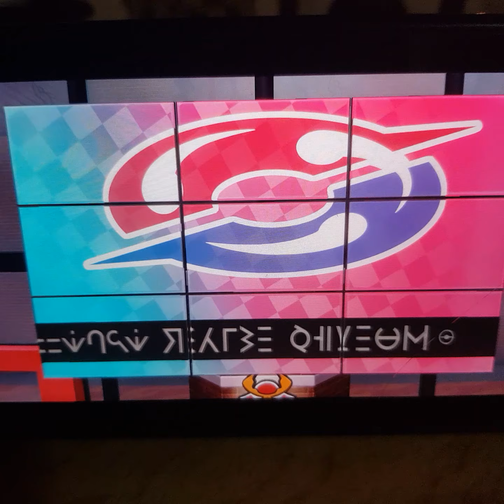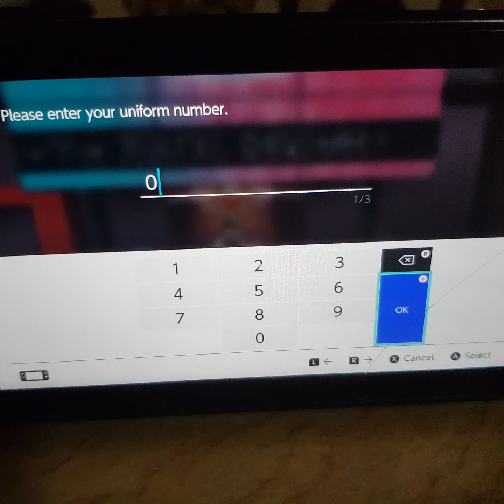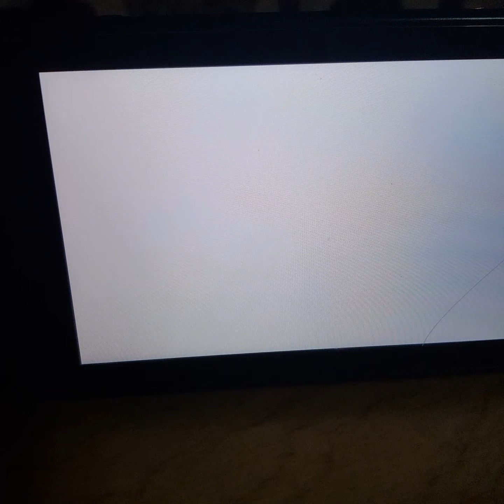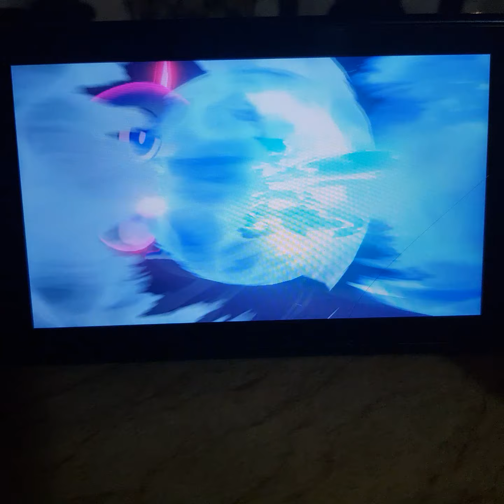Pokemon Sowrd Nuzlocke ep1 part 1